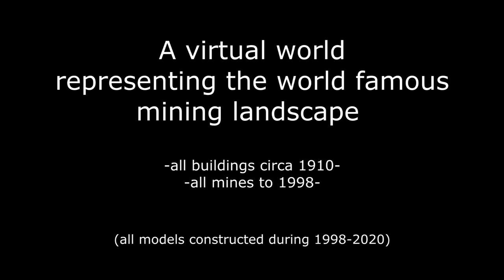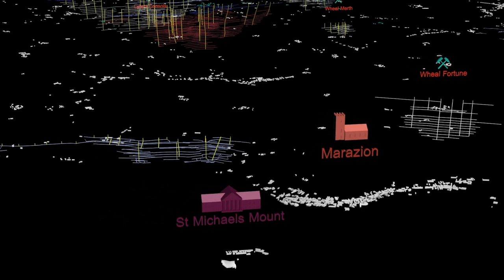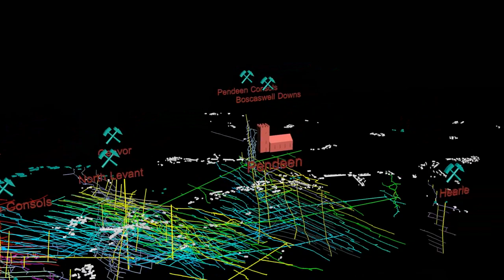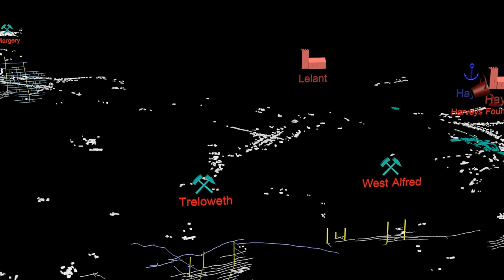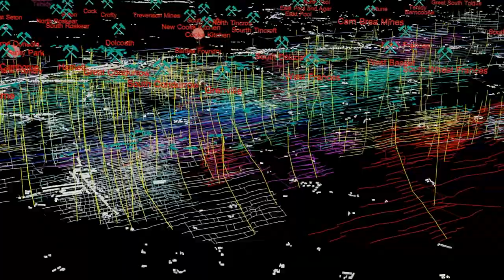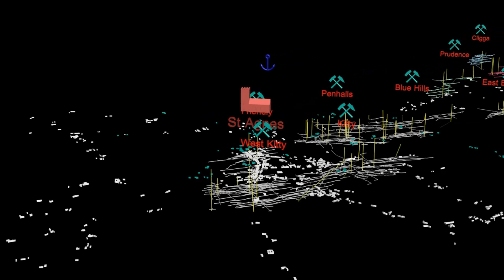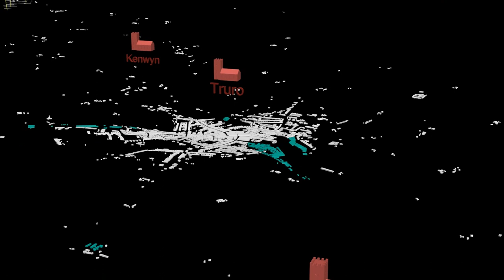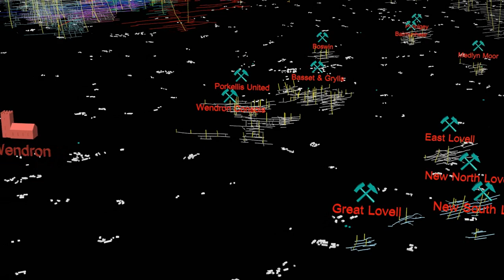The West Cornwall Mining Landscape 2020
The mining landscape of West Cornwall, UK complete with buildings and mine workings.

Buildings from circa 1910, mine workings till 1998.

The model is complete for which plans are available.